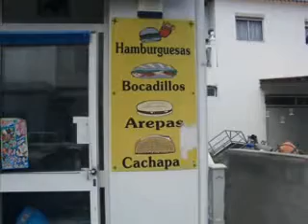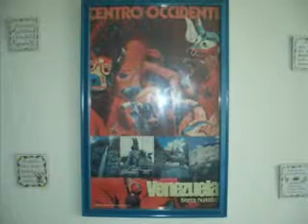Aepera - Fuencaliente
Aepera - Fuencaliente & Zeichen der Zeit! wer hätte noch vor Jahren daran gedacht, dass es Zeiten geben wird, wo Bücher, Modeartikel, Elektronik und vieles mehr über Auktionen im Internet gekauft wird? Man kann sich damit abfinden oder gar mit ansehen, wie ein Geschäft nach dem anderen die Türen schließt oder man kann auch versuchen das regionale Internet zu fördern. Regionale Börsen, regionale Internetwerbung, regionale Veranstaltungsangebote etc.